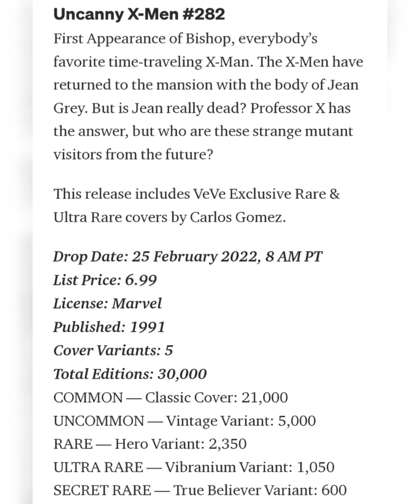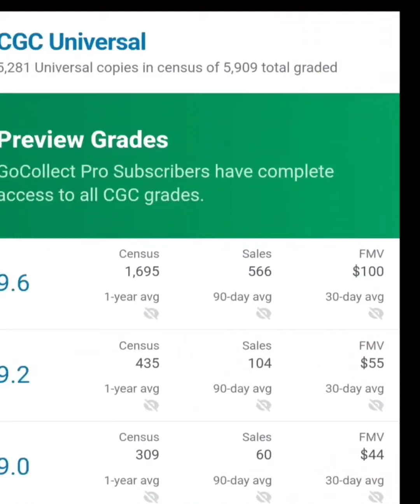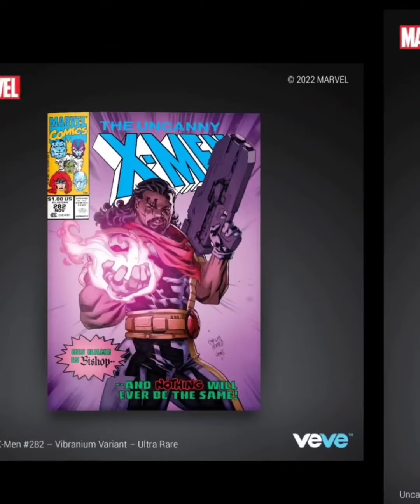VeVe Drops The Uncanny X-Men #282 First Appearance Of Bishop is it a HOLD Or SELL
First appearance of Bishop, everybody's favorite x-man. The x-men have returned with the body of Jean Grey, but is Jean really dead? Professor X has the answer, but who are these strange mutant visitors from the future?